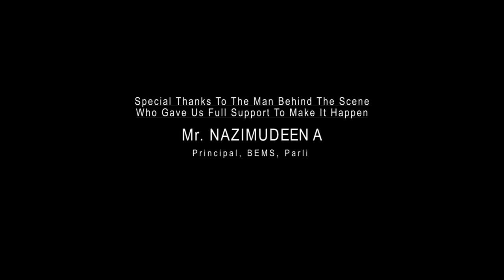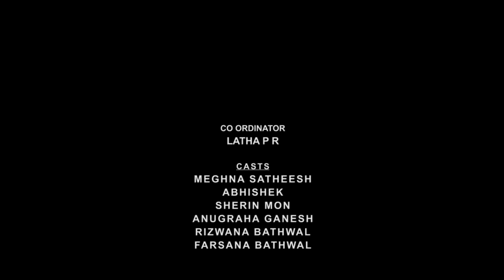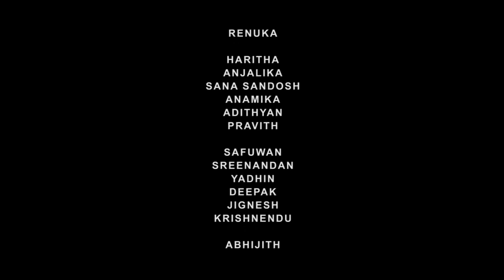Arya -The desideratum _ Malayalam_short_film_with English subtitles 2019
Study nature, love nature, Stay close to nature, It will never fail you

Arya – The desideratum is a short film initiative by Bappuji English Medium School Parli delves deep into the significance of conservation of nature. It is well conceived by a class of students with the help of teachers. As the story takes place around an alumni meet in the school, it is completely shot at school itself